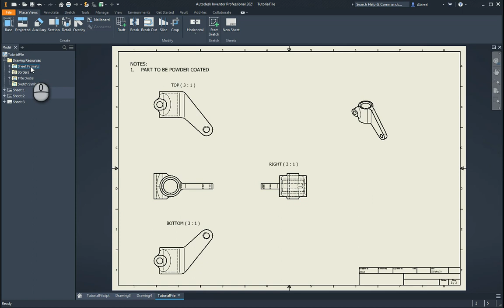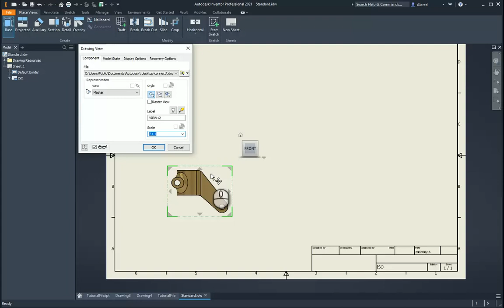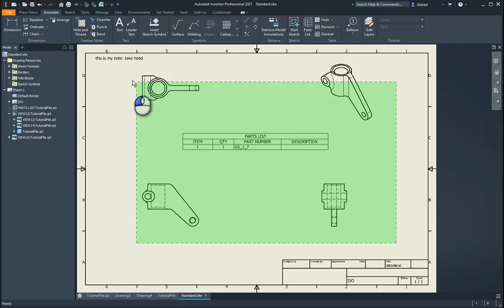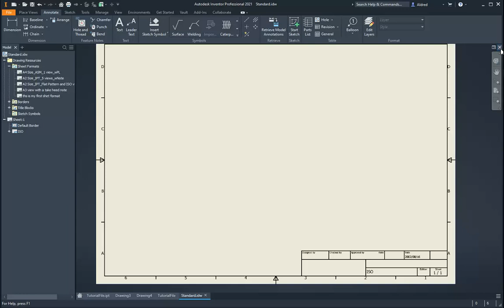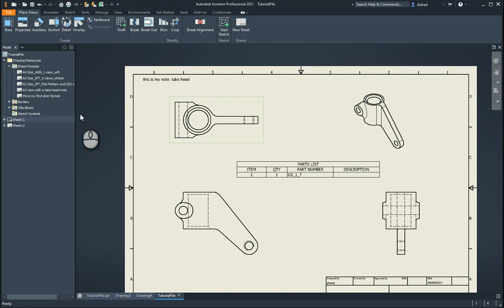Creating a sheet format in Inventor 2021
A short video on how to create a sheet forat in the new Inventor 2021 software package.